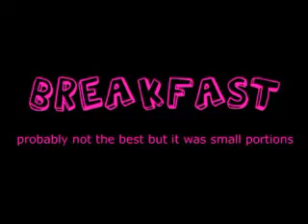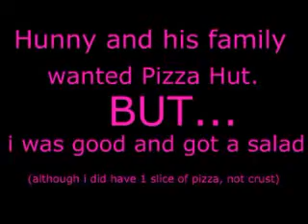30 Day Shred: Day 3